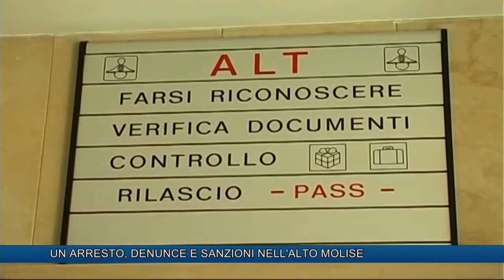UN ARRESTO, DENUNCE E SANZIONI NELL'ALTO MOLISE